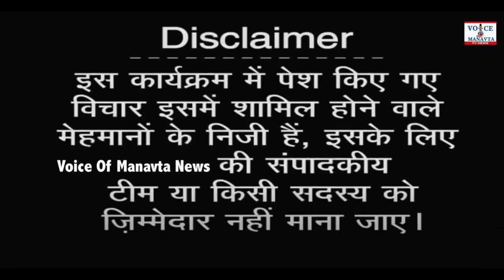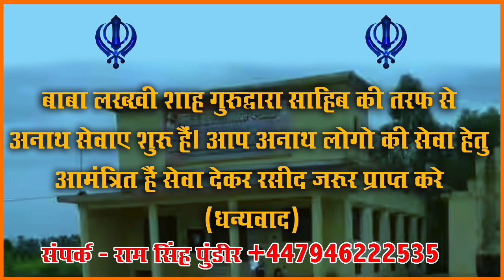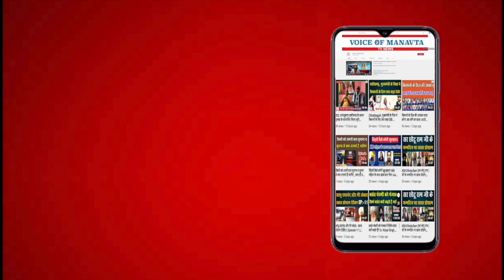क्या भारत का संविधान जीवित है? Ep 2, Most Important Program On Constitution of India | Teena Chouhan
News Anchor: Teena Chouhan
Video Editor:- Sarvesh Kumar